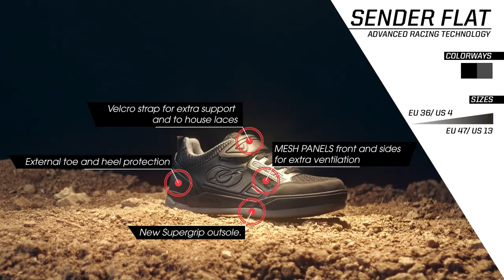O'NEAL SENDER FLAT PEDAL SHOE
2 years in development, the new SENDER FLAT MTB shoe is the first model to use our new Honey Rubber Supergrip outsole.

Using a tackier rubber than the traditional Honey Rubber outsole and a unique tread pattern, the Sender gives extra grip and confidence in even the rockiest of sections but still gives enough rotation to allow the foot to be repositioned without taking it completely off the pedal. The perfect balance between grip and repositioning.